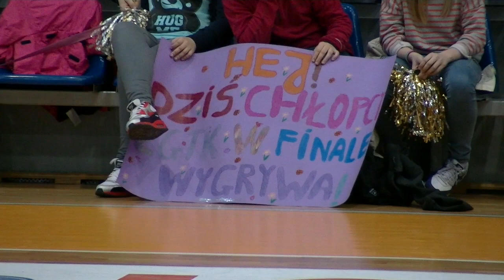U12M: Turniej finałowy żaków 2002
Turniej finałowy żaków rocznik 2002 z udziałem czterech najlepszych zespołów w tej kategorii - UKS Siódemka Sopot, GTK Gdynia, SKS Starogard Gdański i UKS De La Salle Gdańsk.